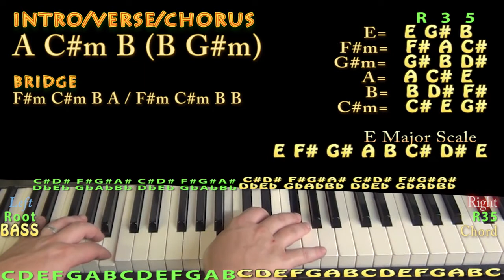Shine (Years & Years) Piano Lesson Chord Chart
PLAYLISTS FROM MUNSONMUSICLIVE:
MUNSONCOVERS GUITAR LESSONS 7 YEARS CHART ...